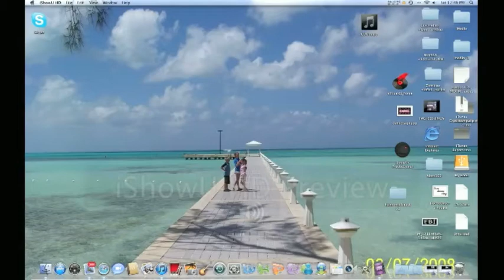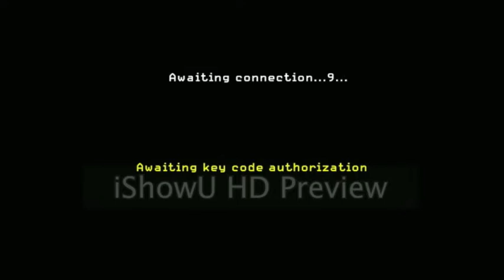Cod4 - What games I like to play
Hey guys this is xFBIxELEMENTx again and today i am bringing you some gameplay and commentary.
This is Some COD4 Online Gameplay